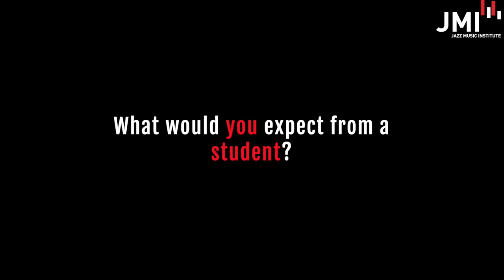JMI Remote: More about Brent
Why study with this guy Brent Stanton?